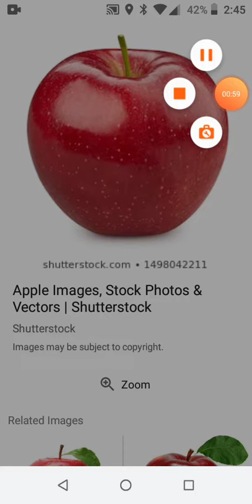My little brother says the word "Apple" :3!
REEEEEEEEEE 😭💖💖💖💖💖